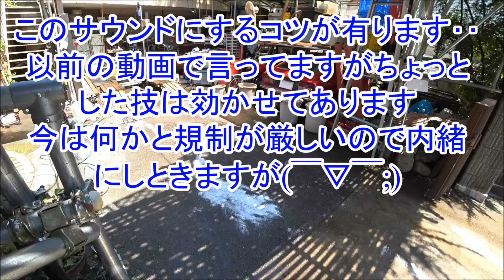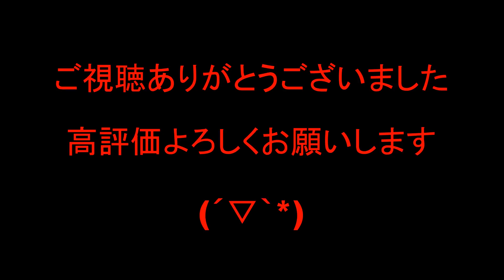本物【５バルブ4AGエンジン音】AE86純正のマフラーサウンドも補器類の仕様次第では極上サウンドに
排気系に大量の水侵入‥【Vlog】旧車 AE86 レストア
このチャンネルは皆さんの視聴回数と貴重なsuperThanksの提供で運営しています～いつもありがとうございます(*´▽｀*)
体調を含めた体制が安定するまではこの様な動画構成で細々と作業を続けていきますので何卒よろしくお願い申し上げます。(*´▽｀*)

旧車レストア

　5バルブ　20バルブ　5AG 　7AG　N2　グループA

Black Limited 　レストア